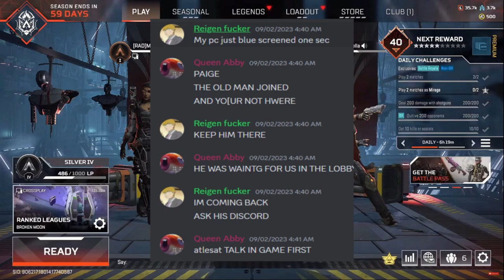Apex Gamer Girls Simp For Old Man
Hello if you are wondering the ages of the people in the video they are both in their early 20's despite how young they sound.